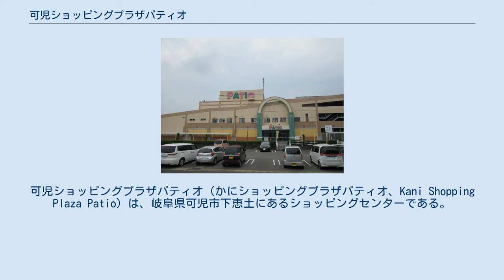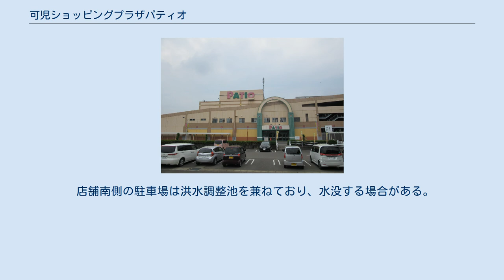可児ショッピングプラザパティオ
可児ショッピングプラザパティオ（かにショッピングプラザパティオ、Kani Shopping Plaza Patio）は、岐阜県可児市下恵土にあるショッピングセンターである。
 1997年（平成9年）4月21日オープン。
2017年（平成19年）にリフレッシュオープンしている。
店舗面積26,487㎡と地域最大級のショッピングセンターで、敷地内には可児カルチャーセンターも併設されており、立体駐車場等も完備されている。
しかし、建物にはハートビル法は適用されていない。
 3階建てで屋上駐車場完備。
 屋内は北寄りが駐車スペースで、南寄りが店舗スペースになっている。
 ※ その他のテナントは専門店一覧を参照。
 3階フードコート内にマクドナルド、アイスクリーム店があり、サイゼリヤや若鯱家も入店していた時期があったがすべて閉店した。
また、最近ではテナントの入れ替わりが多くなっている。
 1階の中央に大きな休憩所があり、そこには大噴水とテレビが設置されているが、大噴水は2016年頃に撤去された。
 テレビはケーブルテレビ可児の放送を放映しているため、複数のチャンネルを楽しむことができる。
 2階にオルゴール広場がある。
ここで催事を行うこともある。
 毎年夏になると2階ファナー前で三愛水着楽園が設置される。
 駐車場はヨシヅヤの建物の2・3階と屋上、1階の店舗周辺区域がヨシヅヤの駐車場となっている。
 道路を挟んで西側に立体駐車場があり、店舗とデッキで繋がっている。
 店舗南側の駐車場は洪水調整池を兼ねており、水没する場合がある。